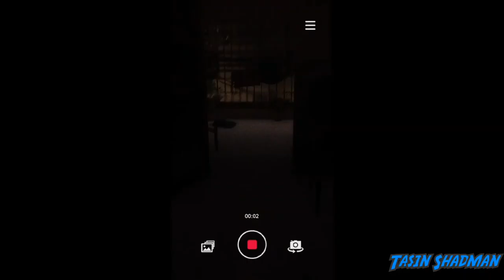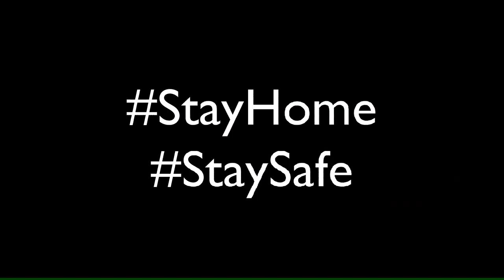Zero Hour Full Game Information || কি কি লাগবে || 2GB Ram | Agontuk এর বড় ভাই |Bangladeshi CSGO 2020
Broos, today in THIS video u guys will see that what specs will u need to play the game Zero Hour, and can you play this game in phone or mobile, so watch the whole video Don't skip it..